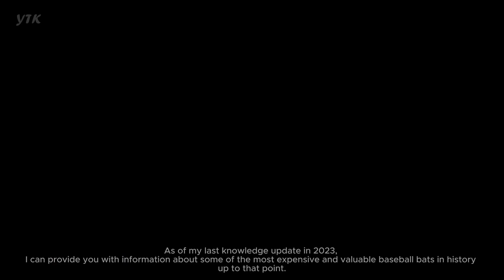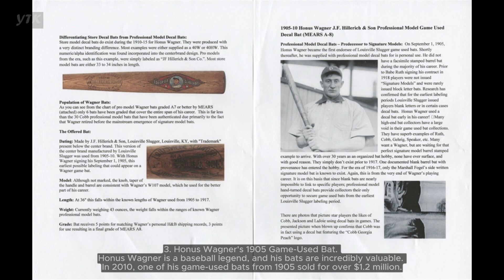Top 7 Most Expensive and Valuable Baseball Bats in History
As of my last knowledge update in 2023, I can provide you with information about some of the most expensive and valuable baseball bats in history up to that point. Please note that market values can change over time, and new records may have been set since then. Here are seven notable baseball bats that were considered valuable at that time:
1. Babe Ruth's 1923 Game-Used Bat. Babe Ruth is one of the most iconic figures in baseball history, and his game-used bats are highly sought after by collectors. In 2004, one of his bats from 1923 sold for over $1.2 million.
2. Lou Gehrig's 1927 Game-Used Bat. Another legendary New York Yankees player, Lou Gehrig's 1927 game-used bat, sold for approximately $1.3 million at an auction in 2011.
3. Honus Wagner's 1905 Game-Used Bat. Honus Wagner is a baseball legend, and his bats are incredibly valuable. In 2010, one of his game-used bats from 1905 sold for over $1.2 million.
4. Shoeless Joe Jackson's Black Betsy Bat. Shoeless Joe Jackson was a talented hitter, and his "Black Betsy" bat is famous. In 2001, one of his bats sold for more than $577,000.
5. Ty Cobb's 1923 Game-Used Bat. Ty Cobb was one of the greatest hitters in baseball history. In 2004, one of his bats from 1923 sold for over $400,000.
6. Mickey Mantle's 1953 Game-Used Bat. Mickey Mantle is an iconic figure in baseball, and his game-used bats are highly prized. In 2003, one of his bats from 1953 sold for around $403,000.
7. Mark McGwire's 70th Home Run Bat. In 1998, Mark McGwire achieved a historic milestone by hitting his 70th home run in a single season. The bat he used for this achievement was sold for approximately $3 million in 1999.
Keep in mind that these prices are from past auctions, and the value of these bats may have changed since then due to fluctuations in the sports memorabilia market. Additionally, there are other valuable baseball bats with historical significance, so this list is not exhaustive.